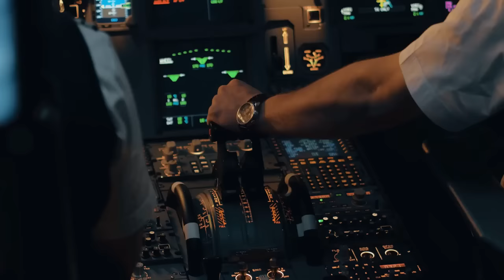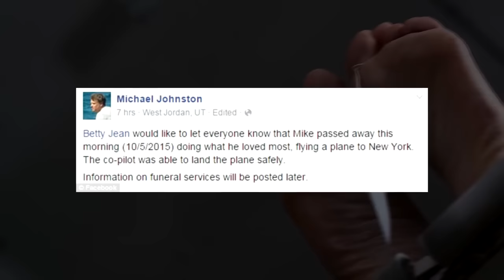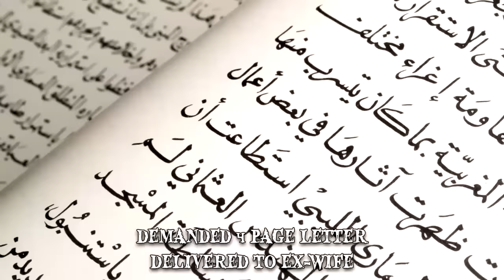7 Strangest Things That Happened on an Airplane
Strangest things that happened on an airplane. These are weird situations with pilots, passengers & flight attendants on a plane.

7 Student
In March 2018, shortly after the Malindo Air flight departed from Kuala Lumpur, the 20-year-old started watching something on his laptop. As nobody seemed to notice or call him out for it, the man began taking his clothes off. At the request of the cabin crew, the student put his clothes back on, but soon he tried to hug female flight attendants. One of the passengers captured the moment with his phone. Although airline officials refused to confirm details of the incident, the photo emerged online.
6 No Smoking
The incidents took place mid-air on an Air Méditerranée flight from Algiers to Paris. Halfway through its 90 minute route, one of the passengers was outraged because he wasn’t allowed to smoke or drink on board. He later urinated on another passenger. The flight was diverted to Lyon, & the Algerian man along with the other man involved in the fight were escorted off the plane upon landing.
5 Passenger dragged off flight
A man was dragged out of a United Airlines plane after he refused to give up his seat on an overbooked flight. In 2017, United Airlines Flight 3411 had to make room for four employees who needed to make it to Louisville, the flight’s destination. The airline offered travel vouchers & a free hotel room & seat on a later flight to anyone who would volunteer to de-board, but there were no takers. Therefore cabin crew had to randomly choose four. One of them was Dr. David Dao, who was already in his seat. However, Dr. Dao refused to leave the flight. When the airline staff insisted Dr. Dao leave, he refused & tried calling United Airline customer service. Dr. Dao was removed from his seat & dragged off the plane.
4 Pilot
On October 5th 2015, Captain Michael Johnston fell ill while en route. The plane was carrying 147 passengers & five crew at take off. After Johnston fell ill, the co-pilot took over. Soon after, he diverted the flight to Syracuse, New York, & landed the plane. The passengers were told through the intercom that the pilot was sick. The flight made it to Boston almost five hours after it’s scheduled landing time.
3 Man takes selfie
The Egyptian man named Seif Eldin Mustafa was wearing a white belt with wires sticking out & asked for the plane, which was heading from Alexandria to Cairo, to be diverted across the Mediterranean in order to land in Larnaca, Cyprus. When the plane finally landed in Cyprus, it was surrounded by members. Over the next hour, Mustafa allowed about 40 passengers to walk free, & started to make demands. In the meantime, a British passenger who was among the last passengers to be released asked the flight attendants to translate for him that he wanted to take a selfie with him. Mustafa allegedly “shrugged OK”, so the British passenger, named Ben Innes, stood by him & smiled as a flight attendant took the picture. Innes later revealed that he’d wanted to take a closer look at Mustafa’s belt. He suspected the belt was a fake, & it was later discovered that he was right. It seemed that Seif Eldin Mustafa had an unstable personality, & it came to an end after approximately six hours. Afterwards, the selfie Ben Innes took with Mustafa emerged online & went viral.
2 Loose Tarantulas
Two tarantulas caused upheaval on an Air Transat Flight from Puta Cana, Dominican Republic, to Montreal, Canada. One of the spiders was spotted towards the end of the flight by a woman wearing a skirt. Catherine Moreau was watching a movie when she felt something brush against her leg. She tried removing it, but only when it started tickling her again did she look down & notice the hairy tarantula. It then scampered off under her daughter’s luggage. Her husband managed to catch the spider in a plastic container. The flight attendants asked the passengers to remain calm, put their shoes on & cover their ankles, as there was another tarantula on the loose. The 2 tarantulas were believed to be Phormictopus cancerides, a species common to the Dominican Republic that ranges from 4 to 7 inches in length & with fangs that can grow to almost an inch long. It remains unknown how the spiders got on the plane.
1 Loose snake
Passengers aboard an Alaskan commuter plane heading to Anchorage were shocked to hear the pilot make an unusual announcement. ”Guys, we have some loose snake on the plane, but we don’t know where it is”. It appeared that a passenger on a previous flight had brought a pet snake on board without registering it for travel in the cabin. After arriving at his destination, he reported his snake was missing. The passengers remained calm & they began looking for the loose reptile.